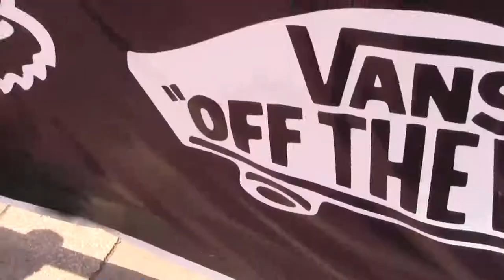III FESTIVAL DE SKATEBOARDING / HYO PONE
tv regional